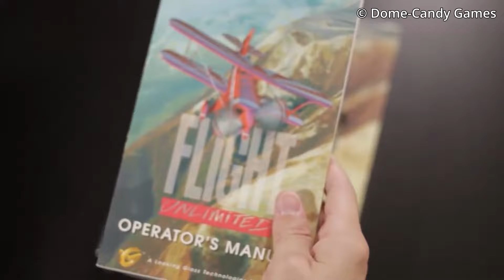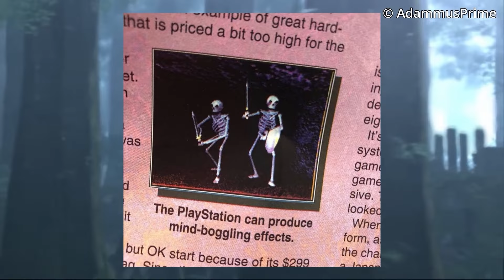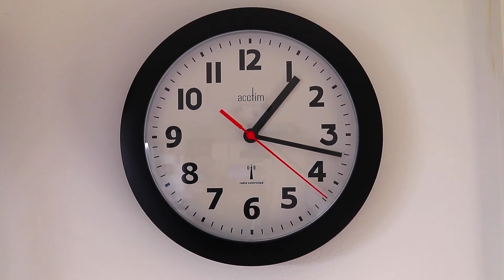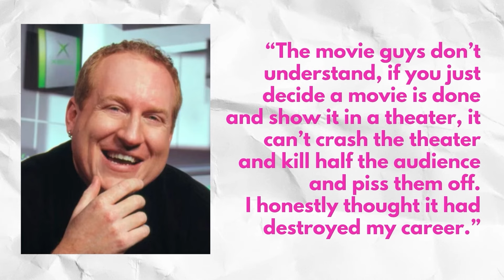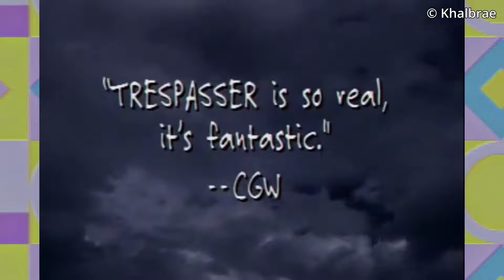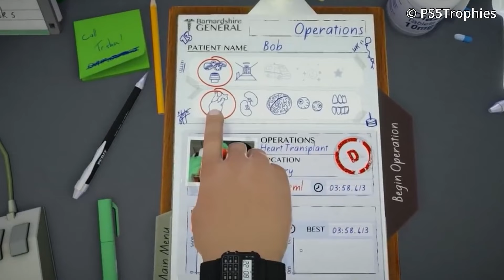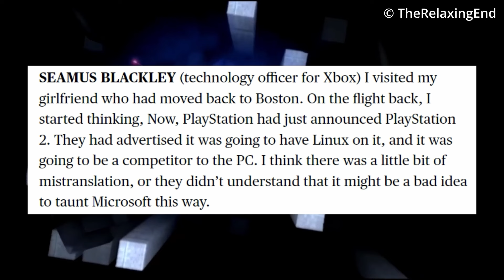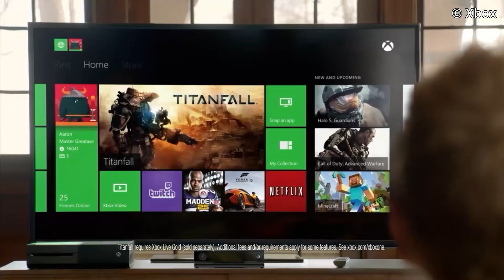This BROKEN Jurassic Park Game Changed the Industry (Trespasser)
Jurassic Park Trespasser is an extremely weird game that was almost too ahead of its time. But this game's massive flaws are only outweighed by how massively influential it's been, including when it comes to the current state of Xbox...

00:00 Intro
01:55 The Development of Jurassic Park: Trespasser
03:11 The Vision for Trespasser
04:20 Problems with Development
06:12 Delays and Corners Cut
08:05 The Reception to Trespasser
09:53 Seamus Blackley Finds a Way
10:55 The Birth of a Console
12:56 Outro

say "psst" in the comments for a surprise